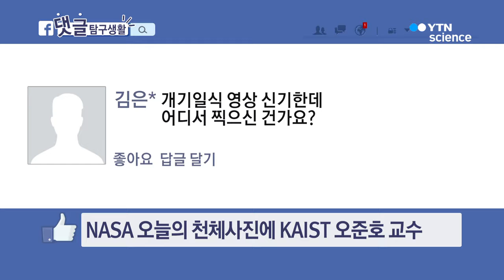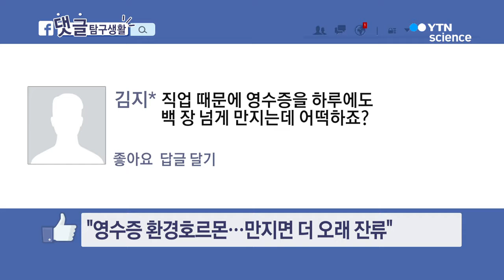코알라와 곰은 비슷한 종인가요?